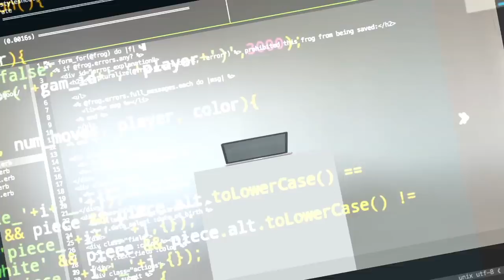Руководитель разработки в Rambler | Разработчик С++ | Хороший программист должен быть наглым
Дмитрий Шебордаев — руководитель разработки в Rambler&Co, преподаватель Си плюс плюс в школе программирования Otus.ru

Тайминг:
00:00 – представление героя выпуска — Дмитрий Шебордаев, руководитель разработки в Rambler&Co, преподаватель си плюс плюс в школе программирования Otus.ru
01:34 – путь в программирование, поворотные моменты в карьере
06:10 – поворотные моменты в карьере: от программиста в руководителя отдела разработки в Rambler
08:37 – языки программирования в арсенале Дмитрия
11:40 – кому стоит изучать Си плюс плюс. Стоит ли начинать изучать программирование с C++
15:20 – самые большие челледжи, с которыми сталкивался Дмитрий в своей карьере как программист и как руководитель разработки
21:34 –  типичный день руководителя разработки Rambler
25:22 – проекты, над которыми работает команда Дмитрия
28:43 – как проходят собеседования для программиста в Rambler
40:00 – как принимается финальное решение
41:00 – кто такой хороший программист, по мнению Дмитрия Шебордаева. Почему программист должен быть наглым
47:50 – что Дмитрию не нравится в позиции руководителя отдела разработки

-визовые вопросы,
-способы поиски работы в США,
-прохождение собеседований,
-составление резюме,
-заполнение LinkedIn-профиля,